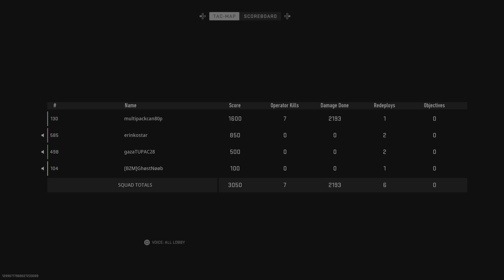Resurgence Spawn Kill